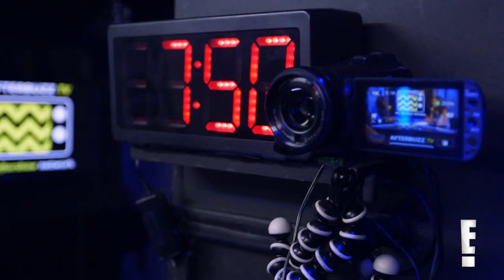Nichelle Convinces Maria Menounos to Start Spinning | Hollywood Cycle | E!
The "Hollywood Cycle" star visits with E!'s Maria Menounos to promote Cycle House! Plus, find out how much weight Nichelle lost from spinning!